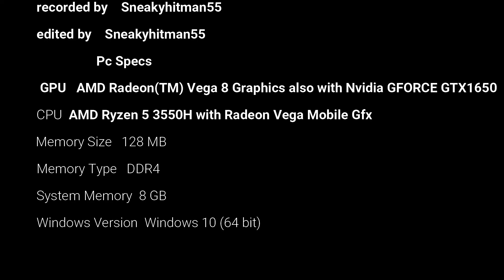Grand Theft Auto V ep47 saving Michael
Help me achieve my goal by joining my channel! 92% .. 1.29K/1.4KJoined.
➡️Here is the link for tipping you don`t have to if you dont want to. any tips will go torwards the videos
*** ⭐ Newest Tipper:  ⭐ ***